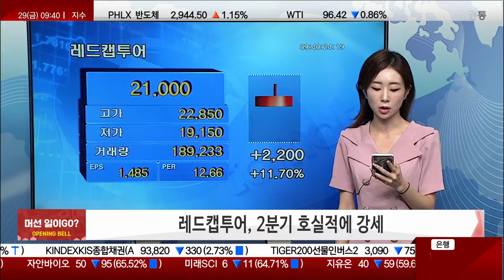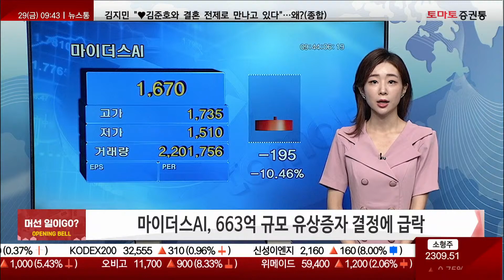오늘장 급등주, 머선 일이GO? 레드캡투어 / 에스에너지 / 현대에너지솔루션 / 크래프톤 / 신성이엔지 / 마이더스AI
머선 일이GO?
캐스터 : 김민아
-레드캡투어, 2분기 호실적에 강세
-에스에너지, 미국 기후변화 법안 합의 소식에 신재생에너지 상승
-현대에너지솔루션, 호실적 영향에 연일 상승세 지속
-크래프톤, ‘배틀그라운드’ 인도 퇴출 소식에 급락
-신성이엔지, 두산테스나 안성공장 클린룸 공사 수주 소식에 오름세
-마이더스AI, 663억 규모 유상증자 결정에 급락